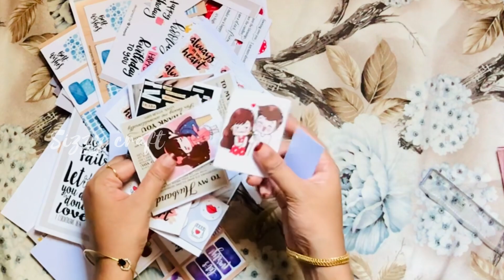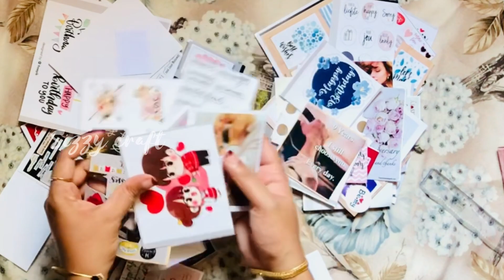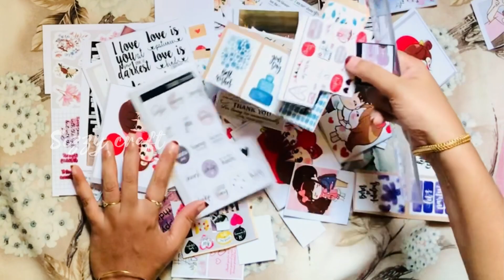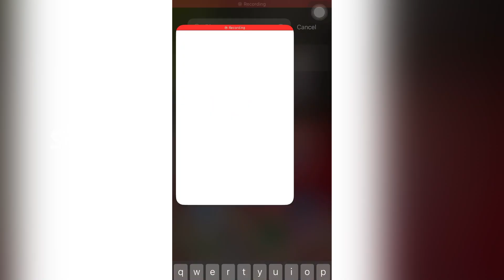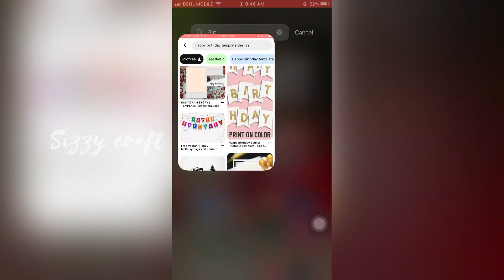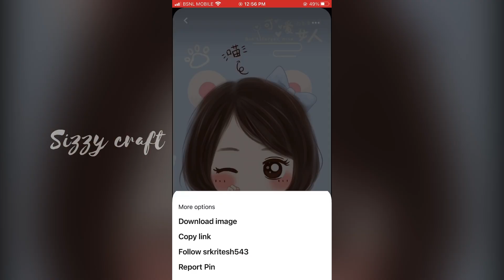Handmade scrapbooking stickers/customized sticker tutorial/sticker making /cards for classy Box